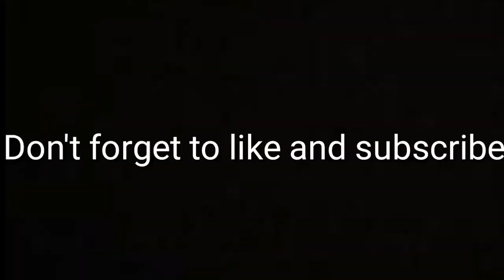Blue The Protector..........